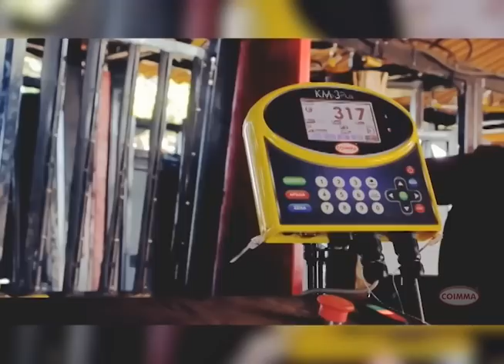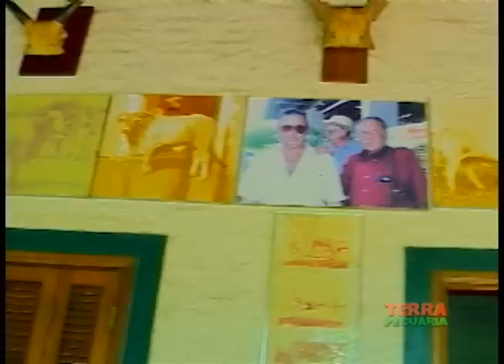TERRA PECUÁRIA - Edição 26/02/2017